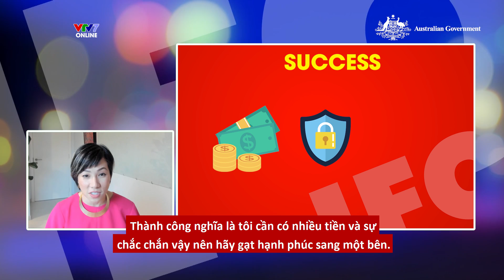IFOS07E22 | Chị Đại Phoebe CỨNG HỌNG trước màn Tranh biện cùng Khách Mời Đỉnh Cao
🙄THÀNH CÔNG hay HẠNH PHÚC quan trọng hơn?

😱Màn tranh biện khiến chị đại Phoebe "dừng khoảng chừng là 2s", đối thủ đã "tung đòn" gì?

Xem hết video để có câu trả lời nhé🤔
🔔IFO Nightly Show mùa 7 - SHINE WITH AUSTRALIA lên sóng lúc:
👉21h Thứ 4 và Thứ 7 hàng tuần trên kênh VTV7 và ứng dụng VTVGo
👉20h30 Thứ  và Chủ nhật hàng tuần trên kênh YouTube IELTS Face-Off